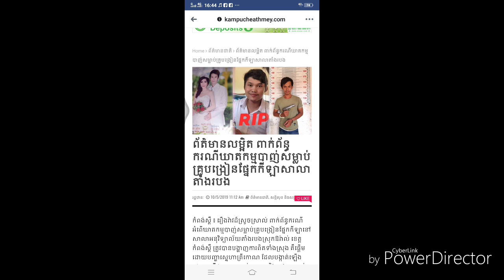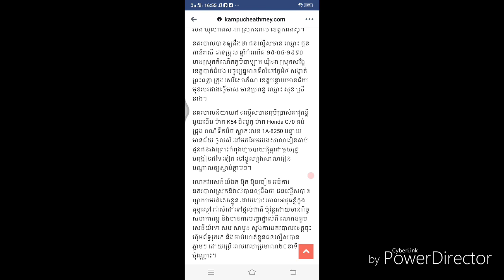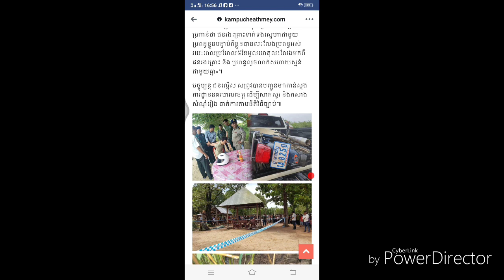ahpeng I ព័ត៌មានលម្អិត ពាកព័ន្ធករណីឃាតកម្មបាញ់សម្លាប់គ្រូ បង្រៀនកីឡា ពីព្រោះតែ..........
ព័ត៌មានលម្អិត ពាកព័ន្ធករណីឃាតកម្មបាញ់សម្លាប់គ្រូ បង្រៀនកីឡា ពីព្រោះតែ.